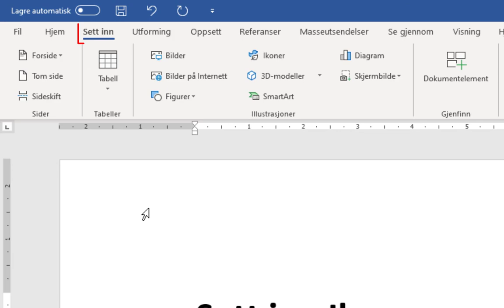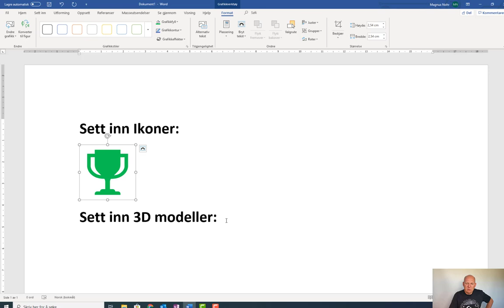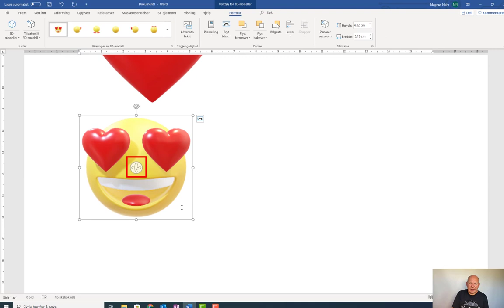Word - Sett inn Ikoner og 3D modeller